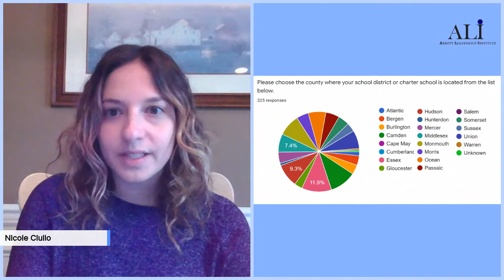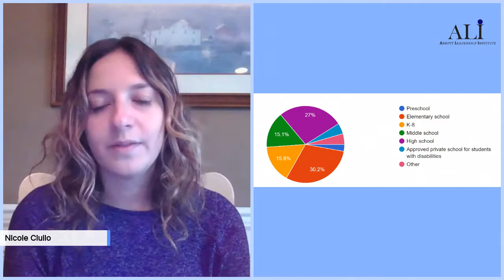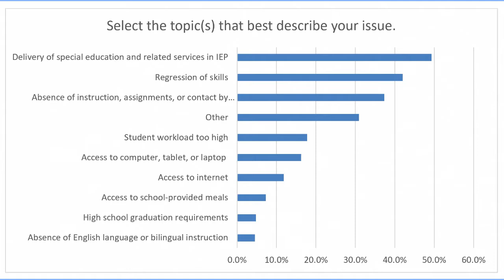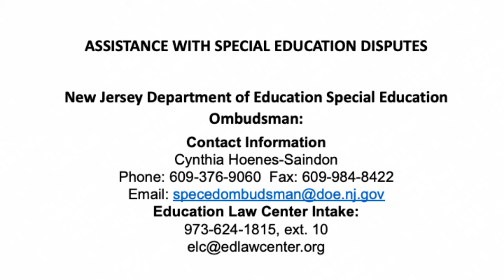ALI Parent Power Hour: COVID-19 - Changes in Special Education Delivery and Graduation Requirements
ALI Parent Power Hour with the Education Law Center

Topic: What New Jersey Parents Need to Know:
COVID-19 - Changes in Special Education Delivery and Graduation Requirements